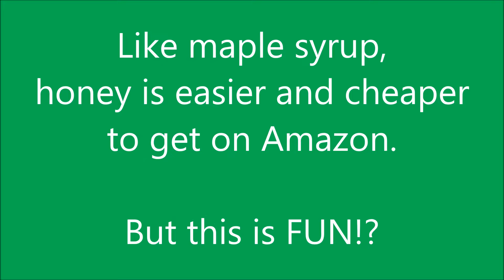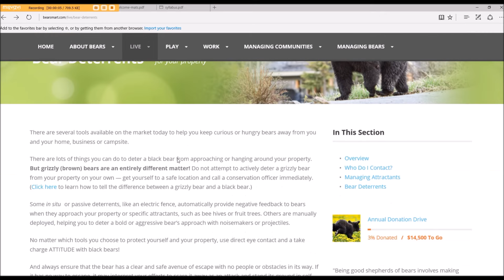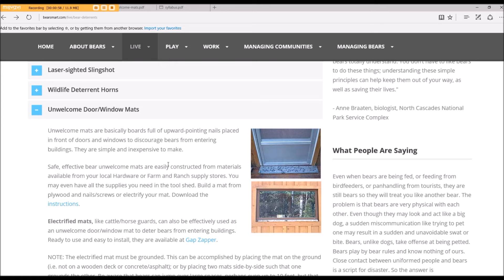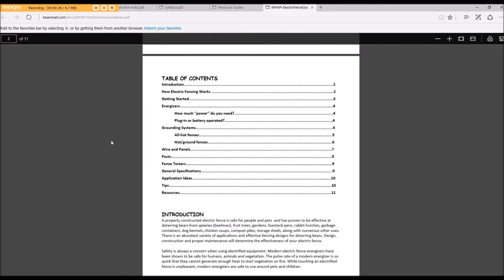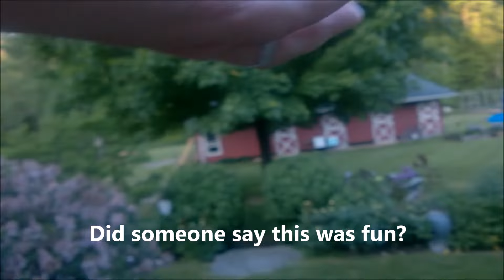I Must Bee Crazy!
A second attempt at beekeeping.